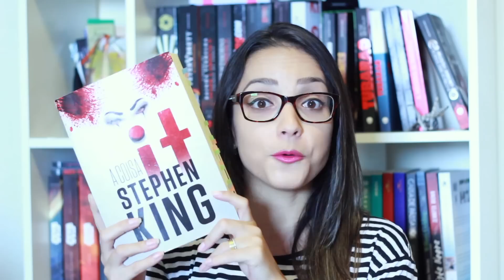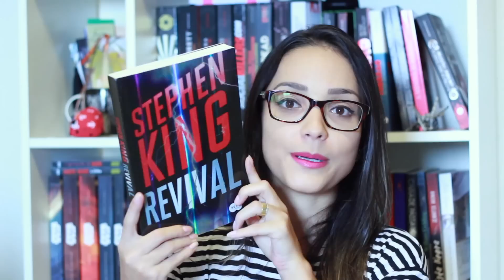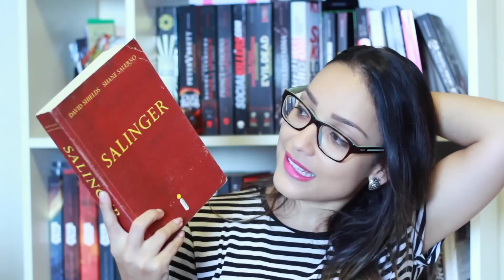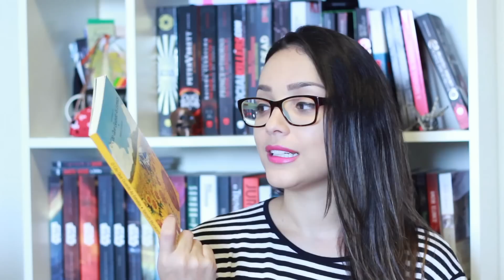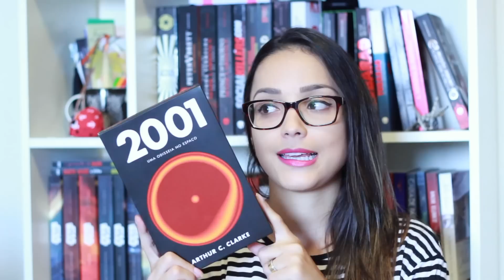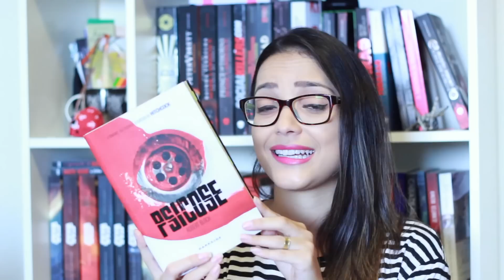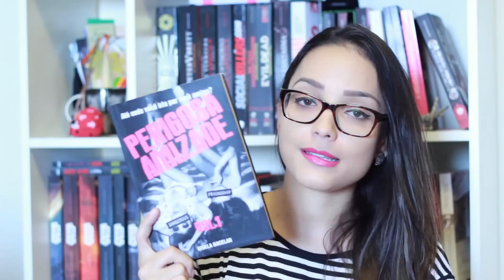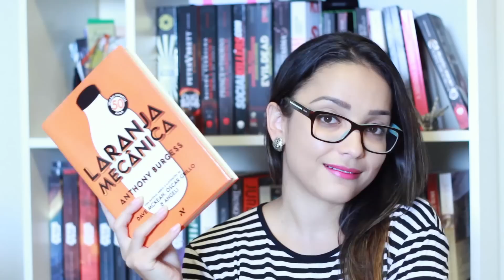TAG DOS 50% | MELHORES E PIORES DE 2015 | Nuvem Literária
Tudo bem que vou ser a última a responder essa Tag, mas ok! Adorei ter respondido e achei muito legal pra já ir fazendo um balanço das leituras de 2015. Espero que gostem. :)

PERGUNTAS:

1. O melhor livro que você leu até agora, em 2015.
2. A melhor continuação que você leu até agora, em 2015.
3. Algum lançamento do primeiro semestre que você ainda não leu, mas quer muito.
4. O livro mais aguardado do segundo semestre.
5. O livro que mais te decepcionou esse ano.
6. O livro que mais te surpreendeu esse ano.
7. Novo autor favorito (que lançou seu primeiro livro nesse semestre, ou que você conheceu recentemente).
8. A sua quedinha por personagem fictício mais recente.
9. Seu personagem favorito mais recente.
10. Um livro que te fez chorar nesse primeiro semestre.
11. Um livro que te deixou feliz nesse primeiro semestre.
12. Melhor adaptação cinematográfica de um livro que você assistiu até agora, em 2015.
13. Sua resenha favorita desse primeiro semestre (escrita ou em vídeo).
14. O livro mais bonito que você comprou ou ganhou esse ano.
15. Quais livros você precisa ou quer muito ler até o final do ano?

♥ CAIXA POSTAL:
Juliana Cirqueira
Caixa Postal: 45027
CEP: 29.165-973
Serra - ES

Quer divulgar seu livro ou produto? Bater papo ou tirar alguma dúvida?